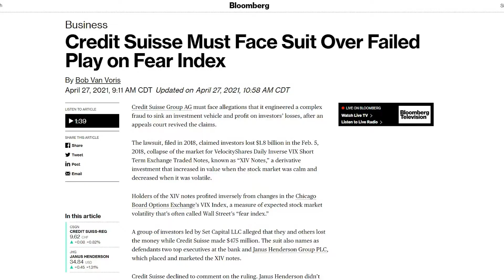Credit Suisse Sued for Alleged Market Manipulation; OIC 2021 a Virtual Success - The Spread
This week on The Spread, Credit Suisse prepares for round two of a lawsuit alleging it committed market manipulation, a New York vol quant wins big on momentum trades, the OCC wins and gives awards, and more.